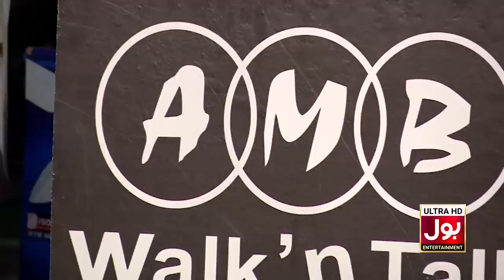Flip The Bottle | Game Show Aisay Chalay Ga Ramazan League | Pakistan Star Vs Youtubers